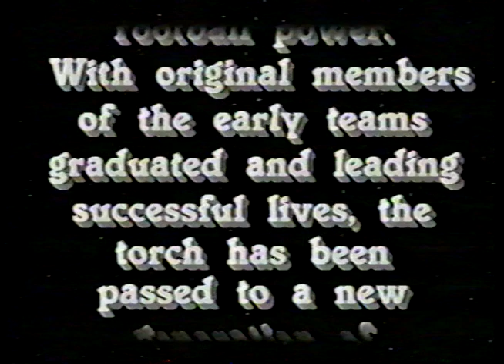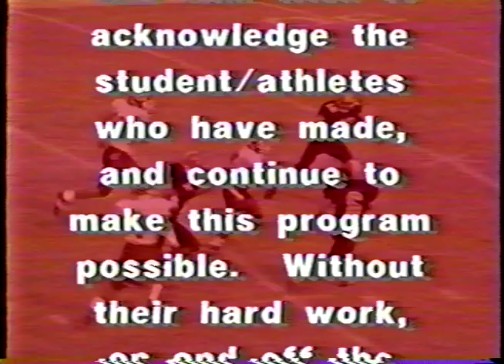Cumberland Classic - Cumberland College Indians Football 1991 Highlight Video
A highlight video of the Cumberland College Indians from the 1991 season.